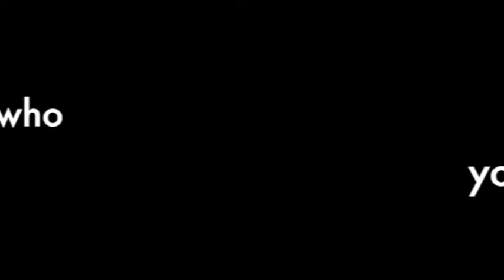SSAT Residents Corner: How to Get the Fellowship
As part of the 2014 September SSAT Residents Corner Daniel M. Herron, MD, FACS, Program Director, MIS, Mount Sinai School of Medicine, New York City, NY, describes the process of reviewing and selecting Fellows and provides helpful tips on how to obtain your fellowship of choice.